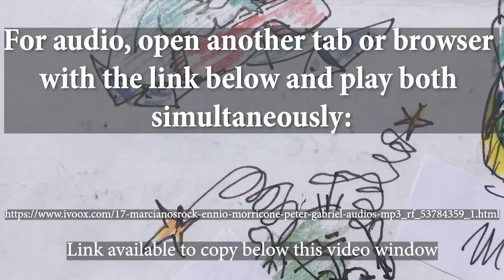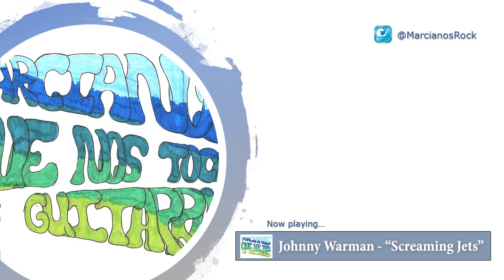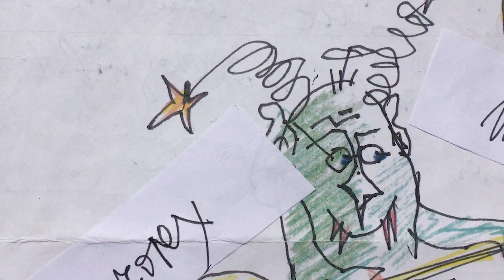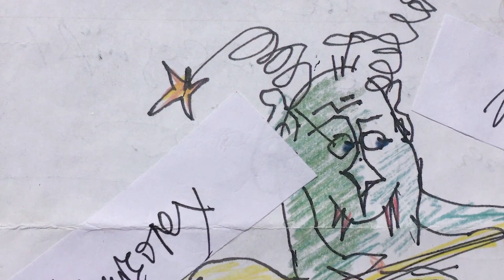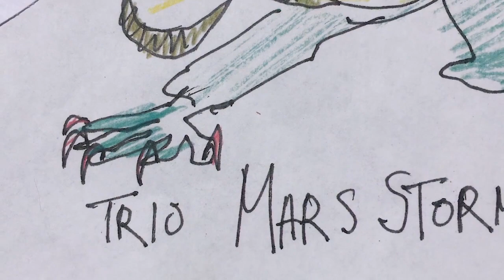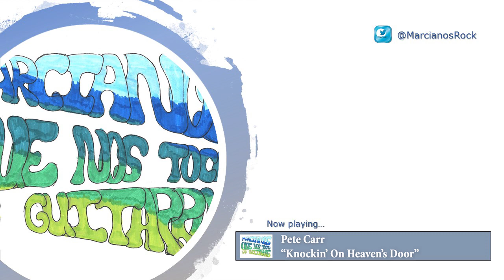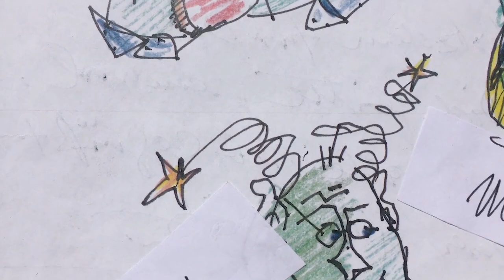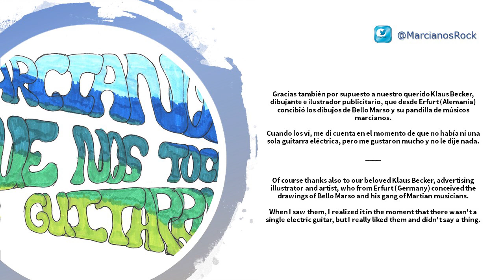#17 MarcianosRock - con Ennio Morricone, Peter Gabriel, Johnny Warman, Zopp, Itoiz, Pete Carr...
Copia y pega este link en otra pestaña o navegador y reproduce simultáneamente con el vídeo. ¡Tendrás "visual" de lo que está sonando en cada momento! Este es el podcast semanal de "MARCIANOS QUE NOS TOCAN LAS GUITARRAS". Ennio Morricone es quien ocupa nuestro lugar más destacado del programa, como no podía ser de otra manera. Nos teletransportamos al desierto de Tabernas, en Almería, para celebrar ese triángulo mágico que formaban Sergio Leone, Clint Eastwood y por supuesto Ennio Morricone. Con esa atmósfera y esas guitarras a lo Al Caiola.

Seguimos de cine con Peter Gabriel, que acaba de publicar "Rated PG", un álbum de recopilación de (no todas) sus incursiones en bandas sonoras de películas. Propongo otro en el que incluya sus colaboraciones dispersas, aunque no sean de cine. Como por ejemplo la que hizo en el álbum "Walking Into Mirrors" de Johnny Warman. De él escuchamos "Screaming Jets", que todavía sobrecoge 39 años después. A continuación, recupero el debut homónimo de Zopp, el proyecto del teclista Ryan Stevenson, que en pleno 2020 y con una grabación moderna, rememora el mejor espíritu canterburyano.

Ya sabéis que me gusta encontrar historias sinfónicas y/o progresivas en sitios donde no las esperarías. Esta semana escuchamos una maravillosa pieza del primer trabajo de Itoiz, una de las mejores formaciones pop-rock que ha habido nunca en el panorama vasco. Entre 1978 y finales de los años 80, dejaron una huella imborrable que pretendo recordar en este y en otros programas.

El obituario de esta semana no se centra solo en Ennio Morricone. Menos conocido, pero no menos importante es Pete Carr, que esta semana también fallecía. Fue productor y músico de sesión del colectivo Muscle Shoals, que desde su estudio de grabación en Alabama participó en una innumerable lista de discos de Paul Simon, Rod Stewart, Bob Seger, etc etc. Hoy nos detenemos en la maravillosa versión que hizo del "Knockin' On Heaven's Door" de Bob Dylan, incluida en uno de los pocos discos que llegó a publicar con su nombre.

Pete Carr fue también guitarrista de Hour Glass, la banda que tenían los hermanos Allman antes de dar el salto como The Allman Brothers Band. Ellos le preguntaron si quería formar parte de su nuevo proyecto y él les dijo que no (lo que son las cosas). En su lugar contaron con el gran Dickey Betts, que como sabéis hizo historia. Para terminar el programa escuchamos "High Falls", una larga y maravillosa canción suya, recogida en su álbum de 1975 "Win, Lose Or Draw". Es un álbum fallido, a tenor de las críticas del momento, pero que contiene esta canción, probablemente una de las mejores de toda la carrera de Allman Brothers.